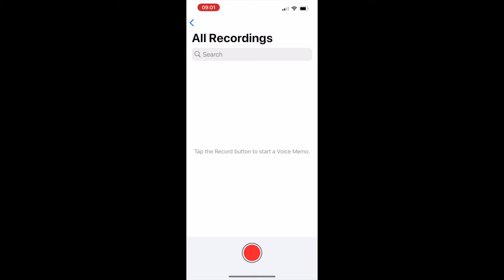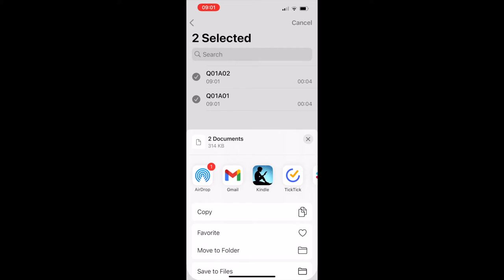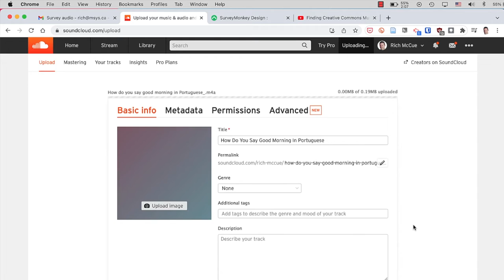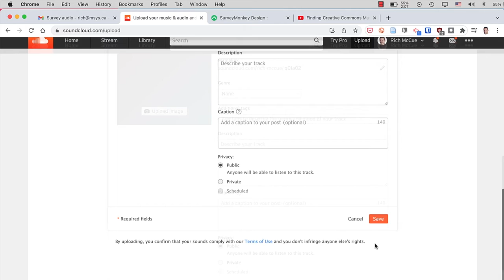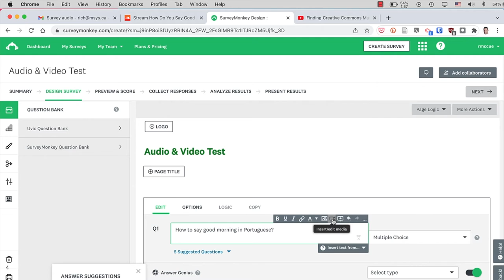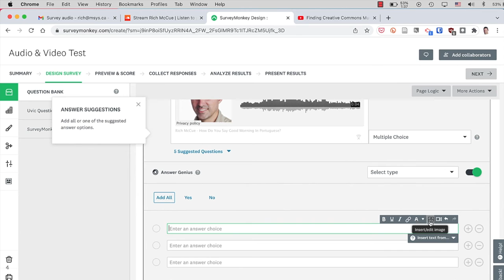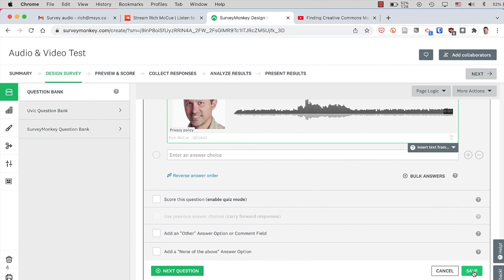Adding Audio Clips to SurveyMonkey Questions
A short totorial to walk you through the process of adding audio clips to your SurveyMonkey question and/or answers.